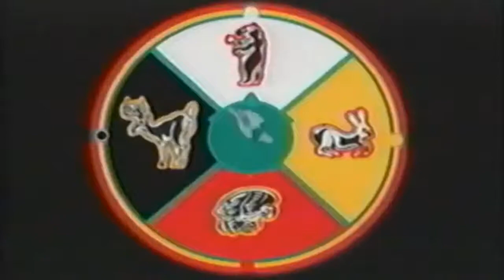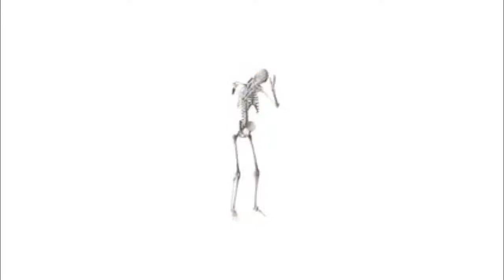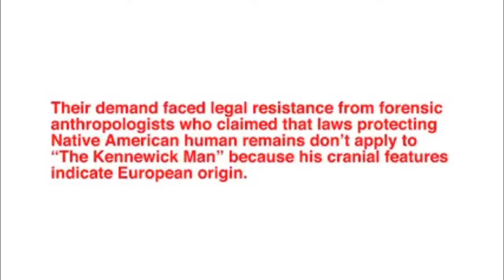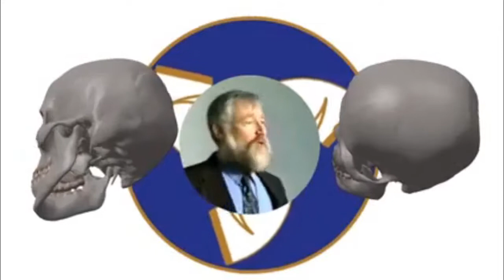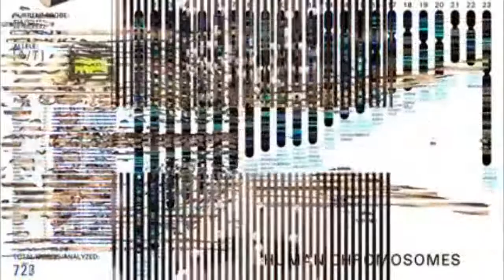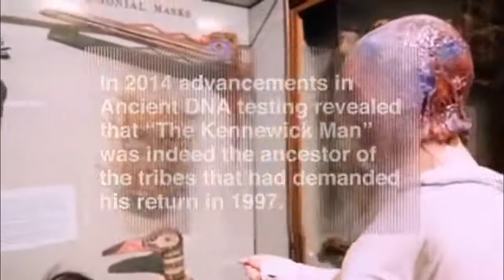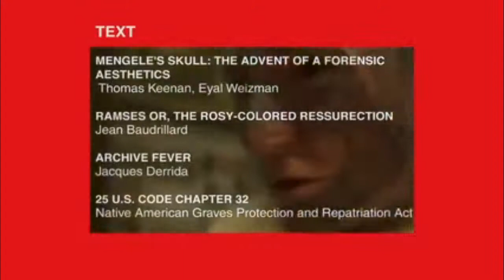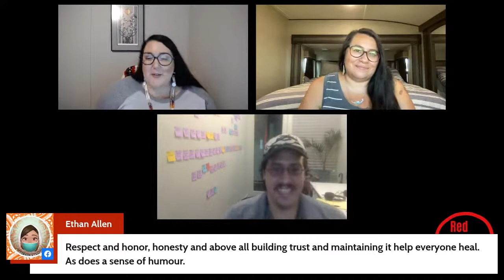Red Hoop Talk EP 65: ZACK KHALIL, Ojibwe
REDHOOP TALK visits with ZACK KHALIL, Ojibway, to discuss his unique style of filmmaking and art that has been influential in reflecting Indigenous worldviews. To learn more about Zack and listen to how he stays ClosetoCulture, tune in this Friday!